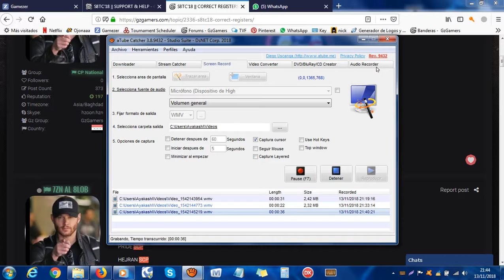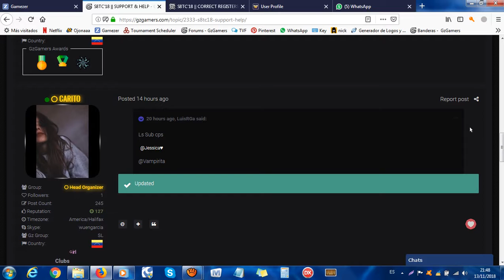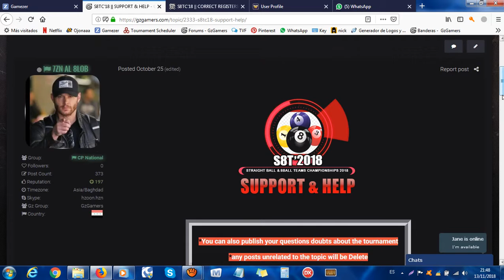Chat & ID lakers LS Incorrect vs Ww Marcelo